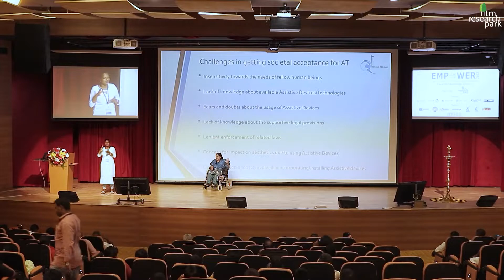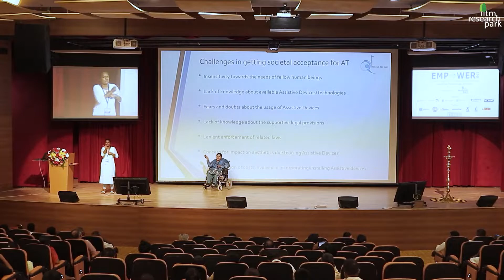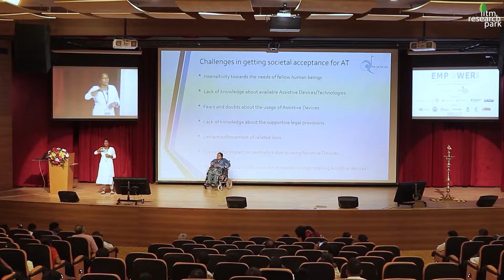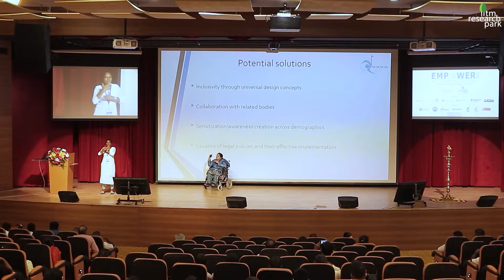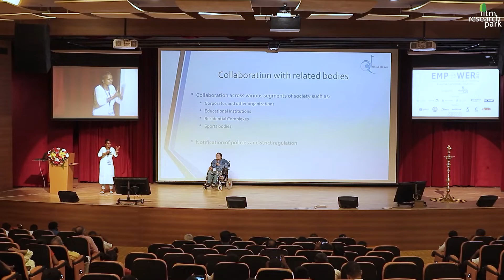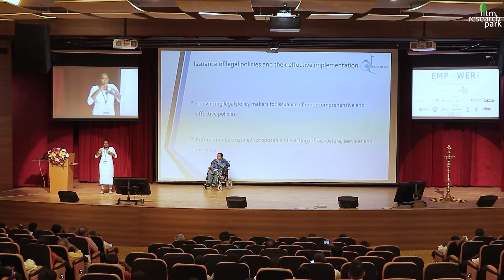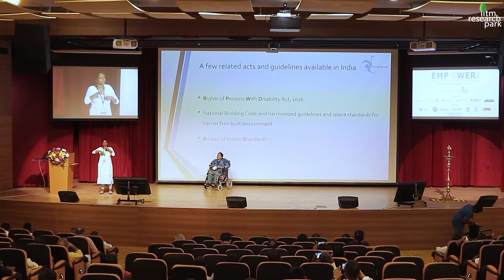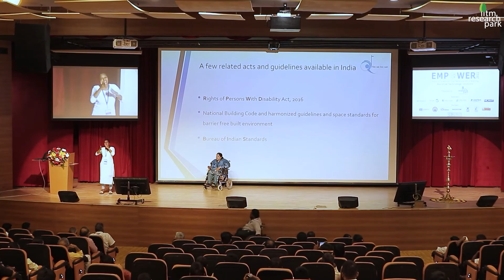Madhavi Latha Prathigudupu - 'YES WE TOO CAN' Charitable Trust - Empower 2022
Mainstream societal acceptance of Assistive Technology